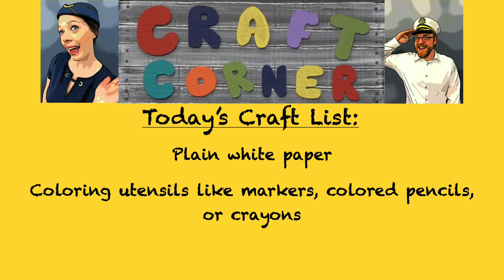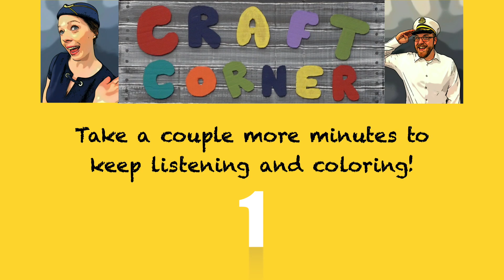Virtu(al) PianoKids Video 3: China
Our first stop is China, where we will learn about its culture and music! From the pentatonic scale to its native instruments, we dive into the qualities that make Chinese music sound so unique. Using a sound painting activity, students will have the chance to apply their new knowledge about Timbre to Chinese music.
To see a list of craft supplies needed for this video,